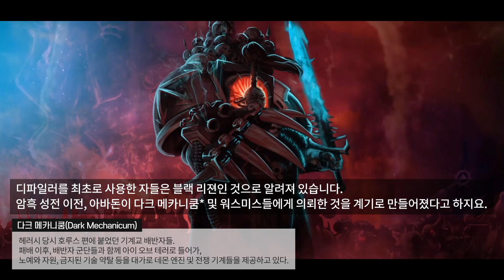워해머 4만 간단 설정 : 카오스의 악마 기계, 디파일러 설정.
출처 :
- w40k 8th chaos space marines.

video referred :
1. Battle fleet gothic 2 - chaos intro

사용 음악 :
- Chaos Warrior ost - Total war warhammer

Copyright Info: This video is unofficial and in no shape or form endorsed by Games Workshop Limited.